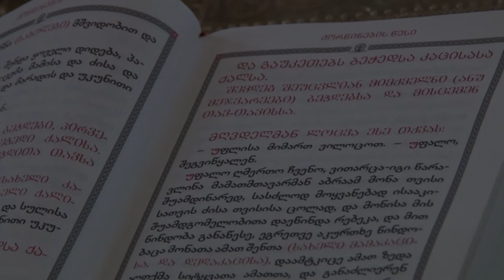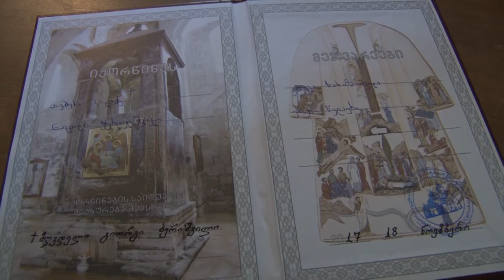Nato&Temo Tbilisi.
Edited In Resolve By Tengiz Elashvili
Shot With HXR-NX5E full HD
Quadrocopter: Dji Phantom 4
Web: wedding.ge